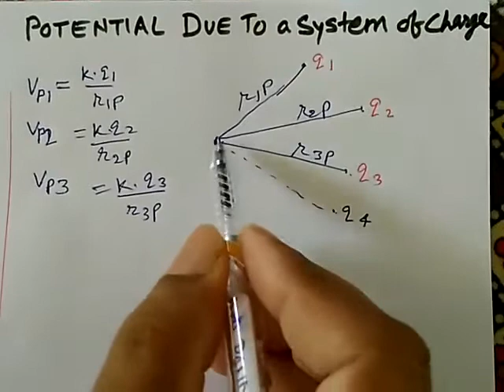POTENTIAL DUE TO A SYSTEM OF CHARGES